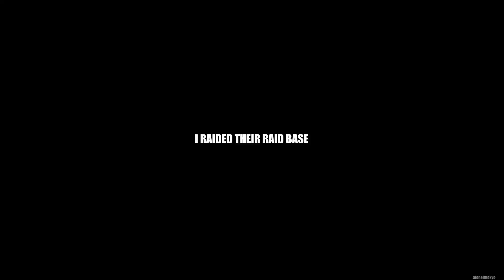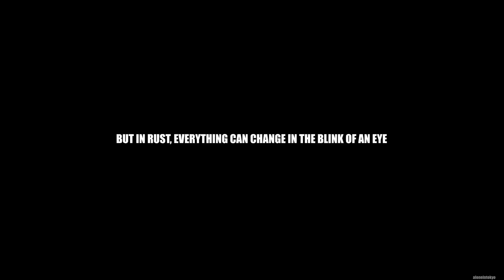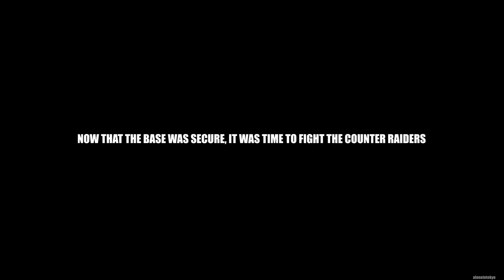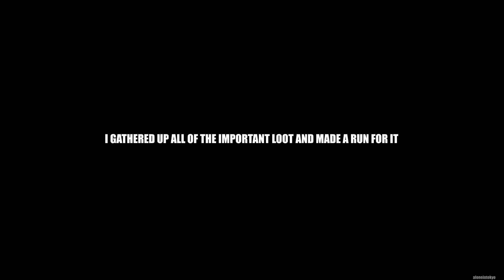SOLO ONLINE RAIDING a CLAN | Rust Solo Survival (6 of 7)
In todays video I PVP a group and end up going back to raid them, dealing with lots of counter raiders and grubs.